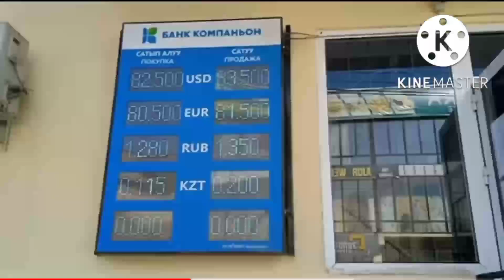МЫНДАЙ ООХО БУГУН БОЛДУ Курс валют Рубль доллар Евро ООХО 13-октябрь#курсвалюта